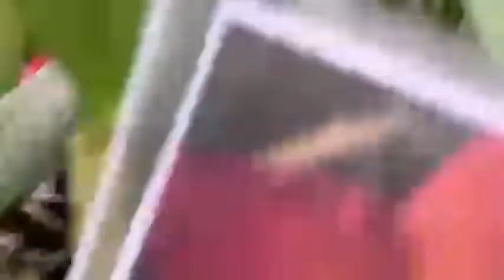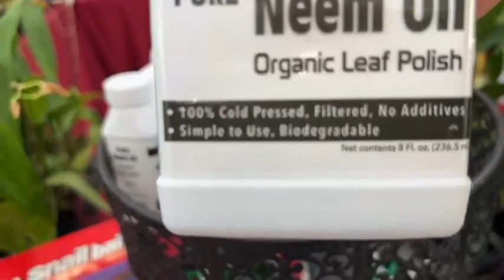4ta Expo Orchids Shopper | The Orchids Palace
EL VIERNES 12 DE AGOSTO ESTUVIMOS EN LA 4TA EXPO DE ORCHIDS SHOPPER.